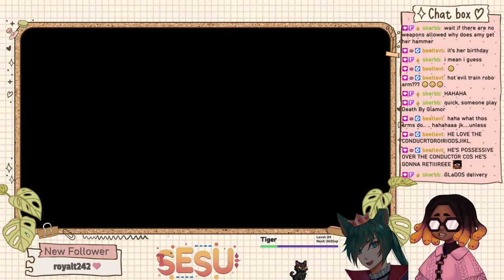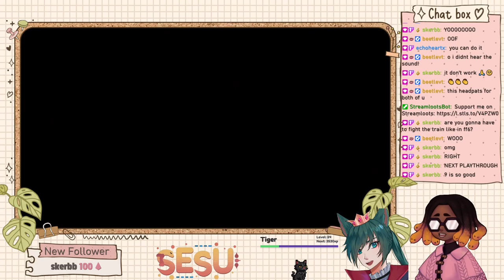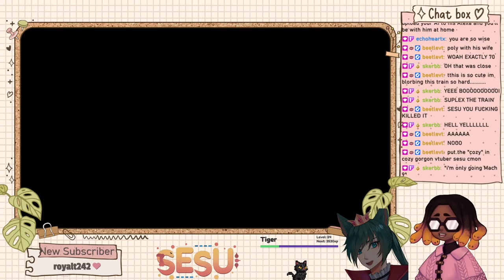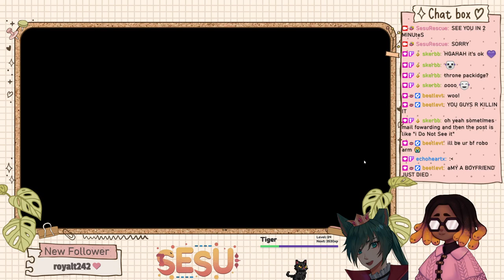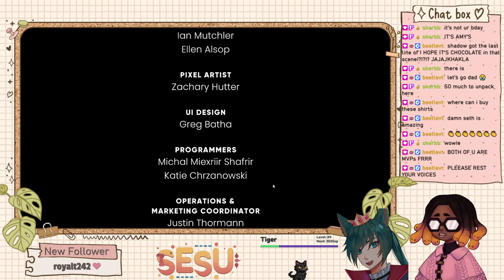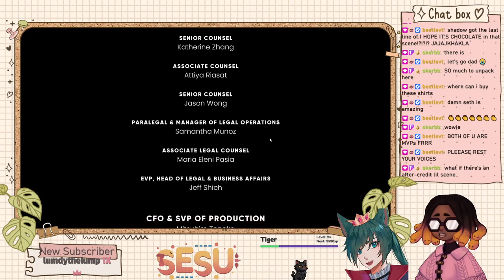〖The Murder of Sonic the Hedgehog〗Collab with PrinceBeleth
I played The Murder of Sonic the Hedgehog with my good buddy Beleth